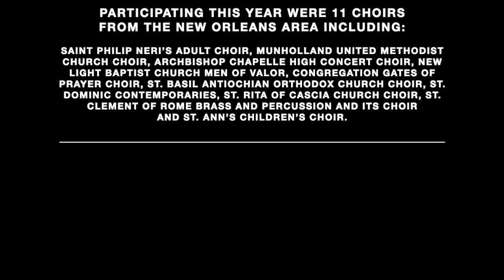(Full Performance) Munholland United Methodist Church Singing "Clap Hands"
Choirs from throughout the New Orleans area – and not just Catholic choirs – shined at St. Clement of Rome for its annual ‘Gathering of Choirs.”